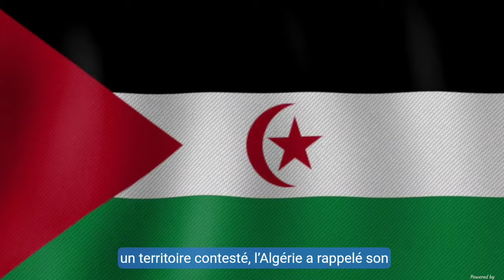🇩🇿 AL24 News : Salim Aggar Limogé dans un Remaniement Choc💥 | 🇩🇿🇫🇷L’Algérie Dément les Accusations 🔥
🌍 **L'Algérie en pleine tourmente : Limogeage de Salim Aggar et tensions avec la France !** 🇩🇿🇫🇷
Dans cette vidéo, on explore le limogeage inattendu de Salim Aggar d'AL24 News, la chaîne de télévision d'État algérienne, et les dernières tensions entre l’Algérie et la France concernant leurs échanges commerciaux. Pourquoi Aggar a-t-il été remplacé et quel impact cela aura-t-il sur les médias algériens ? De plus, l’Algérie a-t-elle vraiment instauré des restrictions contre la France ? Découvrez tous les détails dans cette analyse exclusive d’Infos Express ! 🔥